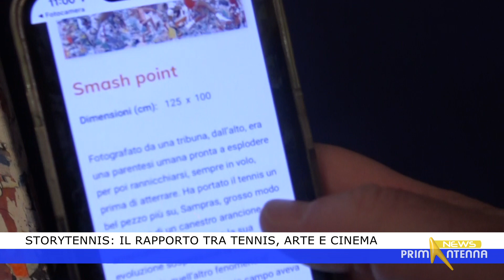STORYTENNIS: il rapporto tra tennis, arte e cinema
In occasione delle Atp Finals, nelle sale espositive dell'Archivio di Stato di Torino, il Museo Nazionale del Cinema presenta la mostra “STORYTENNIS: arte, tennis, parole”, una raccolta di 14 opere originali dell'artista Marco Innocenti che rappresentano in modo emblematico l’essenza del tennis al di là della sfida in campo.